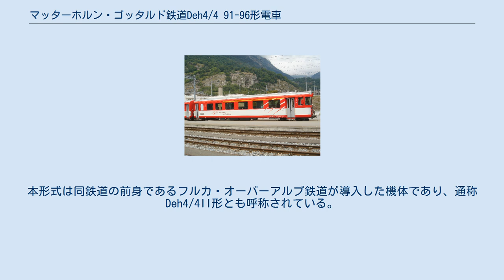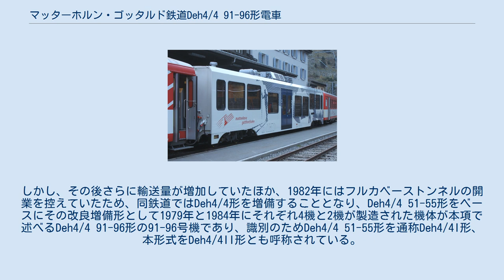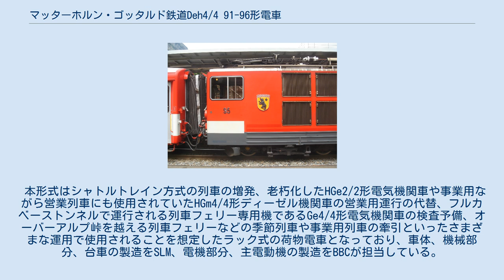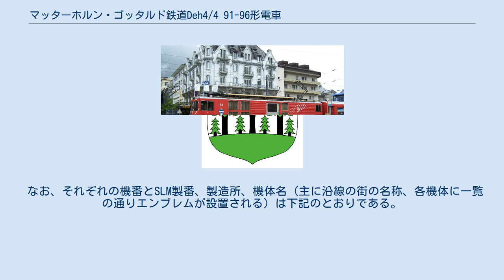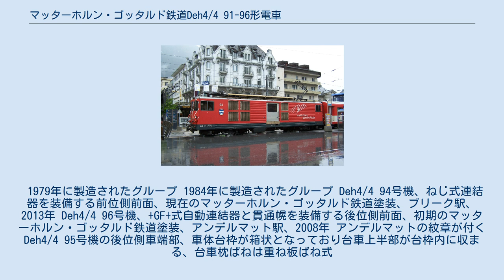マッターホルン・ゴッタルド鉄道Deh4/4 91-96形電車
マッターホルン・ゴッタルド鉄道
ブラウン・ボベリ製の電車
Deh4/4 93号機、現在のマッターホルン・ゴッタルド鉄道塗装、前照灯改造後、セドルン駅、2009年 ディセンティス駅のDeh4/4 91号機、原形、製造時のフルカ・オーバーアルプ鉄道塗装、ディセンティス/ミュスター駅 マッターホルン・ゴッタルド鉄道Deh4/4 91-96形電車（マッターホルン・ゴッタルドてつどうDeh4/4 91-96がたでんしゃ）は、スイス南部の私鉄であるマッターホルン・ゴッタルド鉄道 (MGB) の山岳鉄道用ラック式荷物電車である。
本形式は同鉄道の前身であるフルカ・オーバーアルプ鉄道が導入した機体であり、通称Deh4/4II形とも呼称されている。
 2003年にブリーク・フィスプ・ツェルマット鉄道と合併してマッターホルン・ゴッタルド鉄道となる以前のフルカ・オーバーアルプ鉄道では、1972年に主に冬季の輸送力増強を目的としてDeh4/4 51-55形ラック式荷物電車が2等客車2両と1等/2等合造制御客車を牽引するシャトルトレインを導入し、HGe4/4I形電気機関車を始めとする従来の機材による列車とともに運行していた。
しかし、その後さらに輸送量が増加していたほか、1982年にはフルカベーストンネルの開業を控えていたため、同鉄道ではDeh4/4形を増備することとなり、Deh4/4 51-55形をベースにその改良増備形として1979年と1984年にそれぞれ4機と2機が製造された機体が本項で述べるDeh4/4 91-96形の91-96号機であり、識別のためDeh4/4 51-55形を通称Deh4/4I形、本形式をDeh4/4II形とも呼称されている。
 本形式はシャトルトレイン方式の列車の増発、老朽化したHGe2/2形電気機関車や事業用ながら営業列車にも使用されていたHGm4/4形ディーゼル機関車の営業用運行の代替、フルカベーストンネルで運行される列車フェリー専用機であるGe4/4形電気機関車の検査予備、オーバーアルプ峠を越える列車フェリーなどの季節列車や事業用列車の牽引といったさまざまな運用で使用されることを想定したラック式の荷物電車となっており、車体、機械部分、台車の製造をSLM、電機部分、主電動機の製造をBBCが担当している。
また、ラック式台車と駆動装置はHGm4/4形とDeh4/4 51-55形で、タップ切換制御の主制御装置はDeh4/4 51-55形でそれぞれ実績のあるものを採用し、1時間定格出力1032kW、牽引力247kNを発揮して最大勾配179パーミルで114tの列車を牽引可能な性能を有する機体となっている。
なお、ベースとなったDeh4/4 51-55形からの変更点は以下の通りである。
 なお、それぞれの機番とSLM製番、製造所、機体名（主に沿線の街の名称、各機体に一覧の通りエンブレムが設置される）は下記のとおりである。
 1979年に製造されたグループ 1984年に製造されたグループ Deh4/4 94号機、ねじ式連結器を装備する前位側前面、現在のマッターホルン・ゴッタルド鉄道塗装、ブリーク駅、2013年 Deh4/4 96号機、+GF+式自動連結器と貫通幌を装備する後位側前面、初期のマッターホルン・ゴッタルド鉄道塗装、アンデルマット駅、2008年 アンデルマットの紋章が付くDeh4/4 95号機の後位側車端部、車体台枠が箱状となっており台車上半部が台枠内に収まる、台車枕ばねは重ね板ばね式